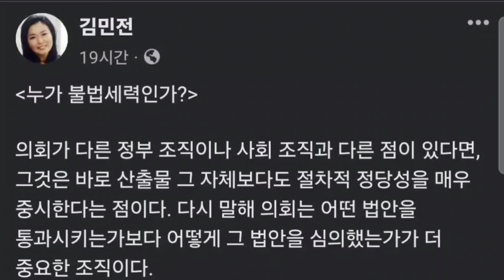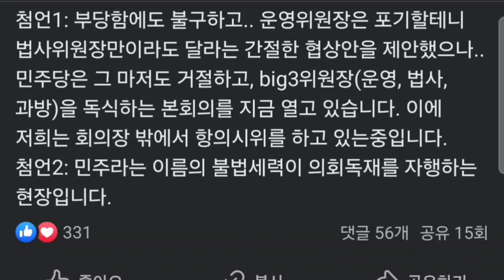김민전 메시지 "누가 불법세력인가?"